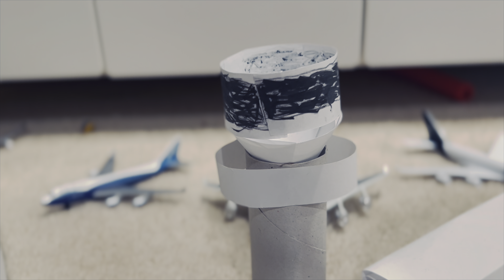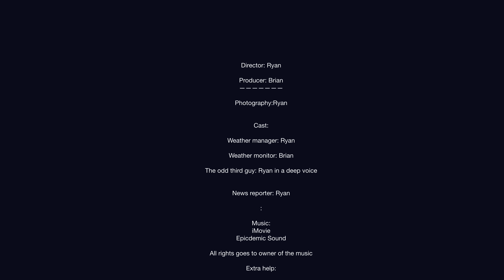A Sequence of Natural Disasters - a short film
3 Meteorologists are monitoring the weather at Orlando. They see bad weather conditions. While at Orlando there is Tsunamis, wildfires, and extreme wind!